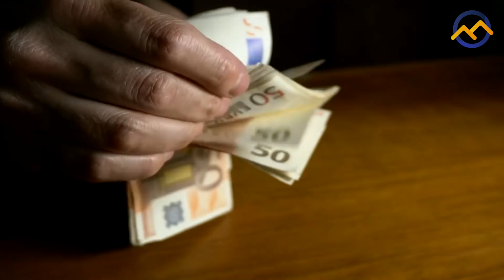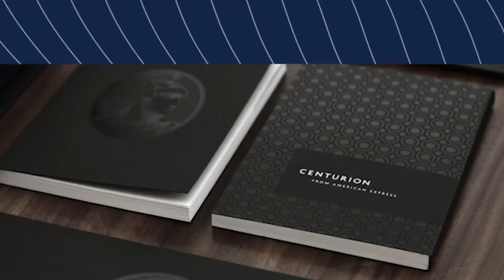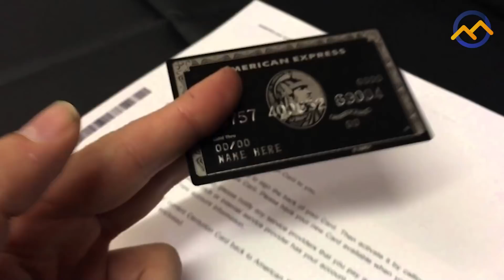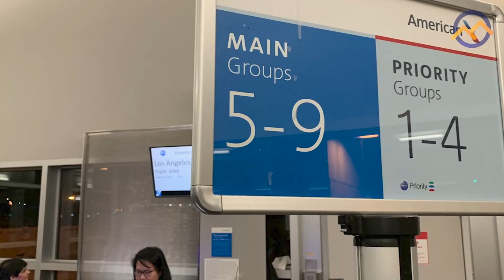TOP 10 DINGEN DIE ALLEEN RIJKE MENSEN KUNNEN BETALEN! 🤑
Op TikTok zie je veel filmpjes voorbijkomen waarbij mensen hun rijkdom showen. Een bekende trend is deze: 'Show me you are wealthy, without actually telling me you are wealthy". Het doel is dus om te laten zien dat jij, of iemand anders welvarend is zonder het daadwerkelijk te vertellen. In deze video laat ik je de top 10 meest bizarre dingen zien die voorbij kwamen.

Vragen/opmerkingen over auteursrecht?